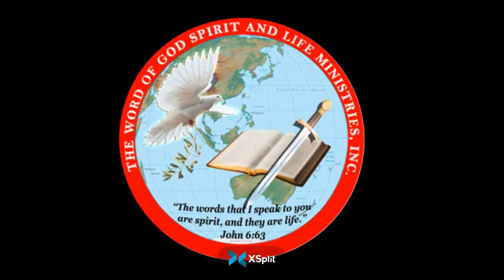July 20, 2022 | Ptr. Jehu E. Caslam